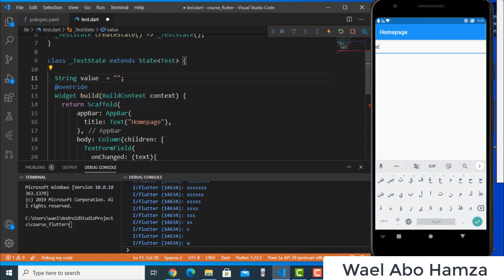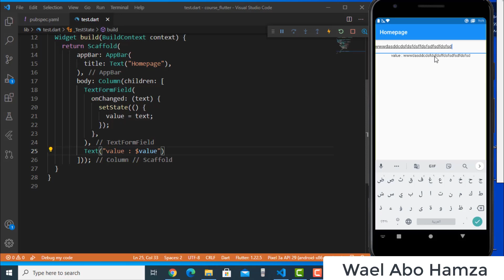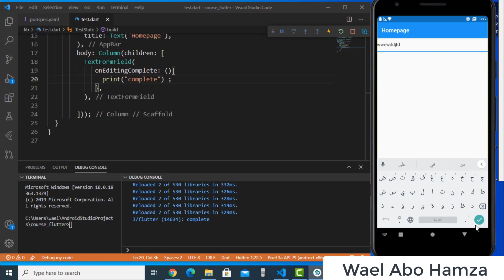73 - TextFormField part 5 ( function )